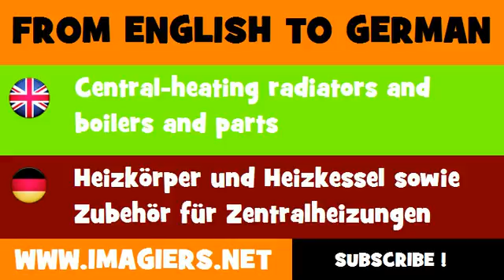DEUTSCH ENGLISCH = Heizkörper und Heizkessel sowie Zubehör für Zentralheizungen